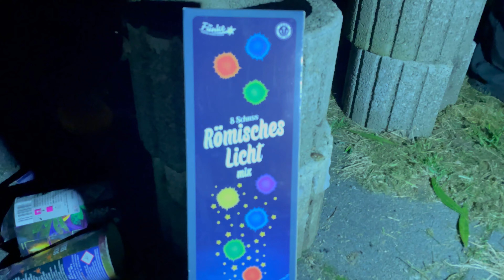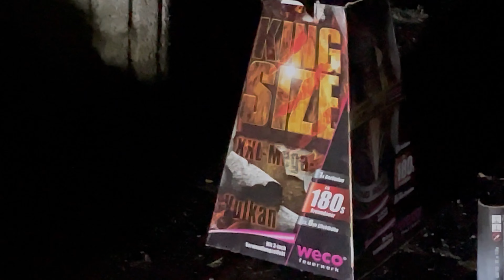Halloween Light and Fire F2 & F1 Funke Argento Lesli Weco usw.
Servus Pyros, ab jetzt rennen die Tage bis Silvester. Und damit die Vorfreude weiter geschürt wird, präsentiere ich euch hier ein kleines Video was in Kooperation mit dem @Pyro-Kreis-Heinsberg und @Larkomba vor ein paar Tagen entstanden ist. Hier erst einmal ein ganz dickes Dankeschön für !
Viele Artikel die wir mitgebracht haben waren oder sind Neuheiten 2023 richtig schön.
Gezündet wurden F2 & F1 Artikel das Feuerwerk war natürlich angezeigt und genehmigt.

Wenn ihr auf der Suche nach Feuerwerk seid, auch unterm Jahr oder für Silvester, würde ich mich freuen wenn ihr über diese Links:

euer Feuerwerk kauft. Für euch kommen keine Mehrkosten zustande, allerdings wird mein Kanal unterstützt und wächst somit. Wer sie noch nicht kennt es sind meiner Meinung nach mit die besten online shops die es gibt.

Falls ihr es noch nicht getan habt, lasst doch einfach ein kostenloses Abo mit der aktivierten Glocke da, damit verpasst ihr nichts neues.

Und nun wie immer Let‘s Pyro 🧨